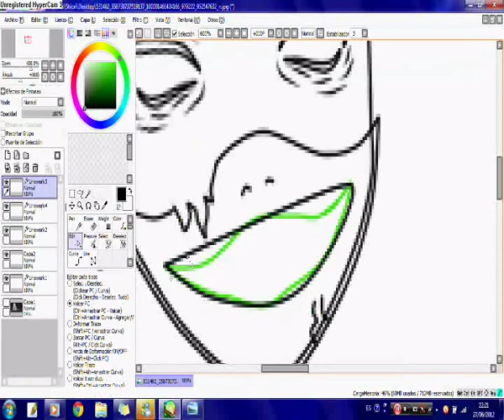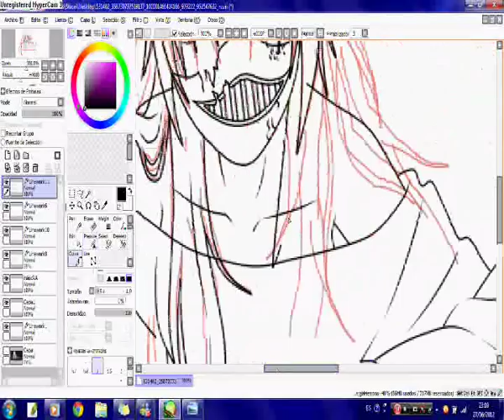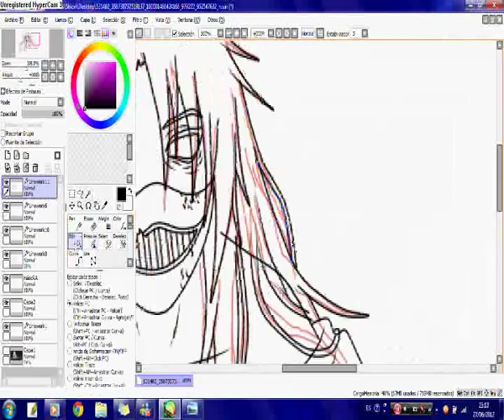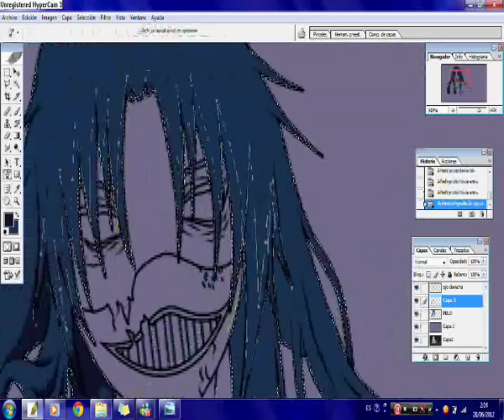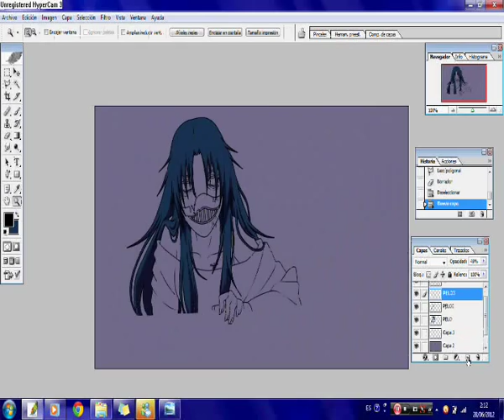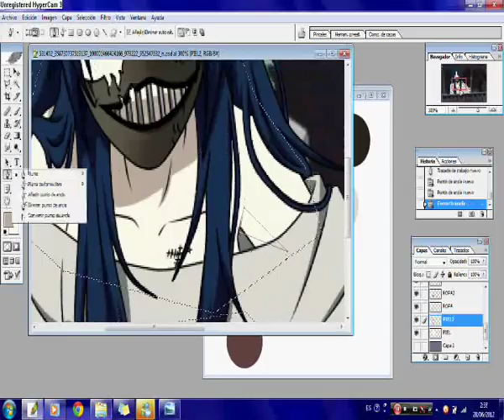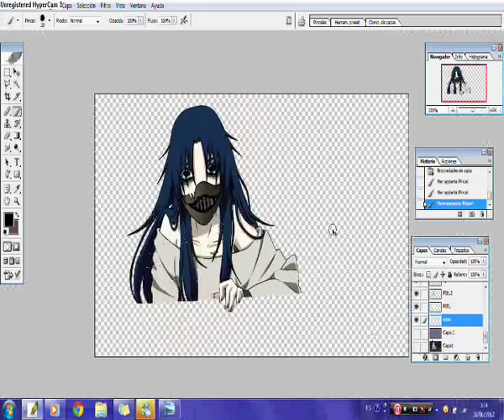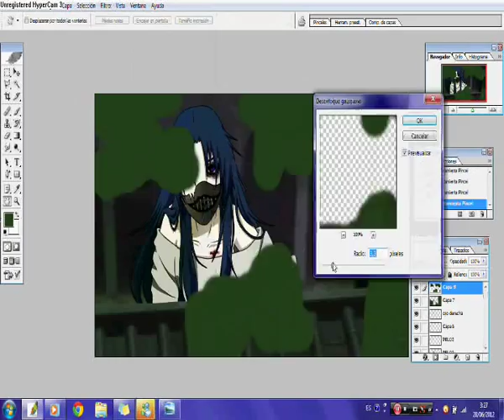Editing rpc Shiori Mikage Paint Tool Sai/Photoshop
Shiori Mikage
Hecattombe ©